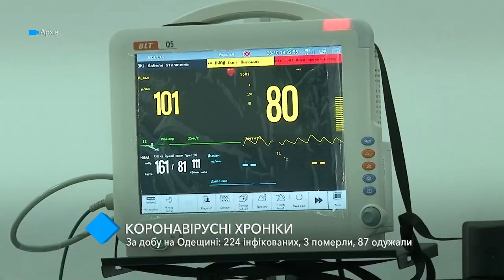Коронавирус в Одесской области: 224 инфицированных, 3 умерли, 87 выздоровели